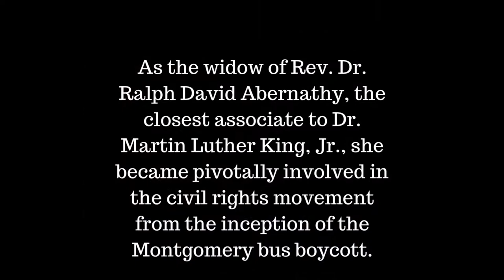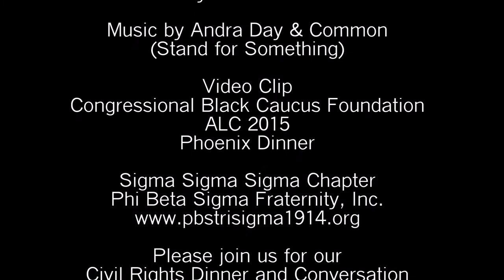Dinner and Conversations with Juanita Abernathy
Event: "MLK 2.0 in Retrospect: Is the Dream Deferred?" 50 Years after the Assassination of Dr. Martin Luther King, Jr.

Event host: Sigma Sigma Sigma Chapter, Phi Beta Sigma Fraternity, Inc. -- Montgomery, Maryland